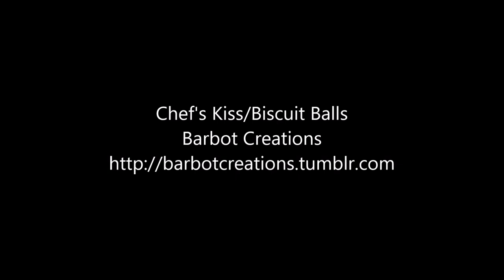Chef's Kiss/Biscuit Balls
Genre: jazz, contemporary
Length: 1:45
Mood: relaxed, calm, leisurely, friendly, somewhat nostalgic

Did you know? This song originates from 2012, when I played around with some piano chords. It had no lyrics, but it reminds me of my imaginary world, where I knew a friendly chef whose speciality regarded biscuit/cookie balls, which were of a different flavour every week. Whenever those yummy treats would come straight out of the oven and have just the perfect taste, they'd always get the chef's kiss of approval from everyone! Who wants a biscuit ball?